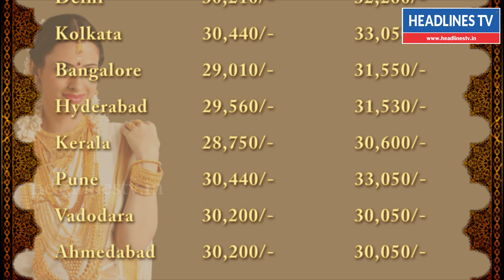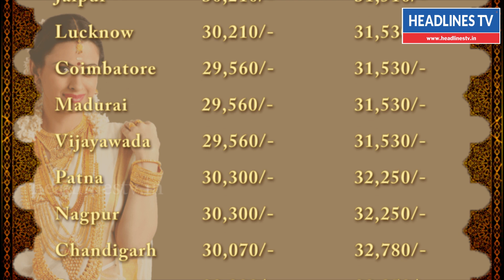Today Gold Rate in India 9 June 2018